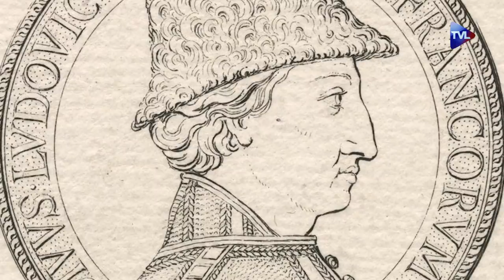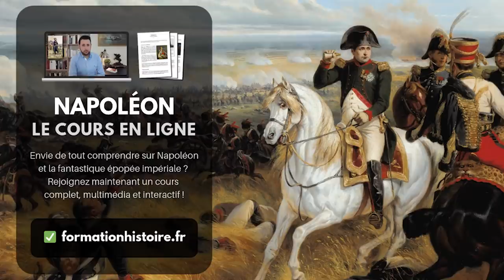Pourquoi Louis XI était un grand roi - La Petite Histoire - TVL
Aujourd'hui encore, Louis XI souffre d'une sinistre réputation. Qu'il s'agisse des chroniqueurs de l'époque qui, à dessein, l'ont diabolisé, ou encore de l'enseignement républicain qui n'en fait qu'un calculateur machiavélique, son image est largement ternie. Oui le roi était calculateur, mais il était surtout un diplomate d'une rare valeur. Oui, sa politique était froide, mais pragmatique et efficace. Dans cet épisode, je vous livre 7 raisons de penser qu'au-delà des idées reçues, Louis XI fut bien un grand roi qui a beaucoup apporté au royaume de France. Retour sur un règne oublié et méconnu.